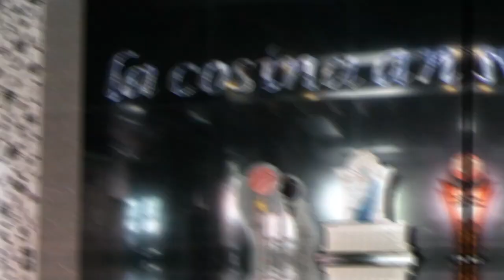Pila Laguna | Ehom,e Radio #107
Paglalakbay sa bayan ng Pila, Laguna

EHome Radio is a local community radio based in Sta. Cruz, Laguna. The purpose is to communicate information, entertainment, news and public affairs.